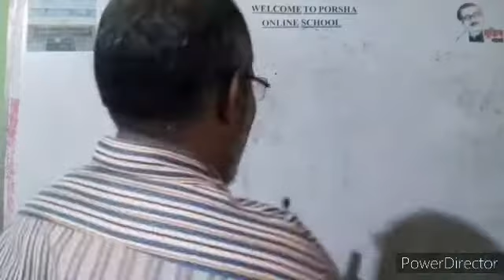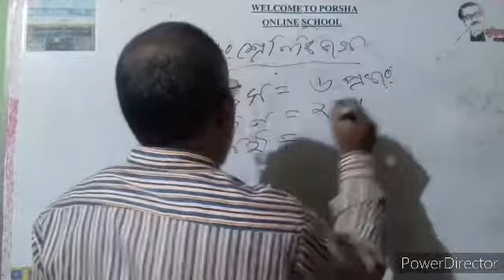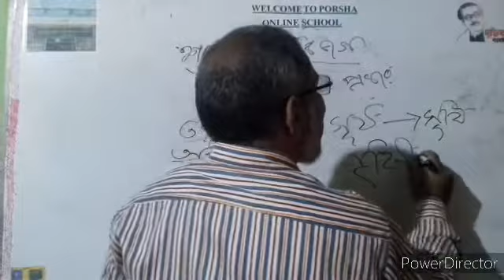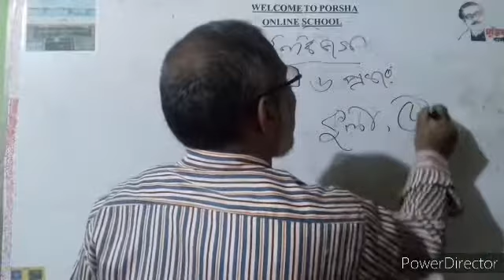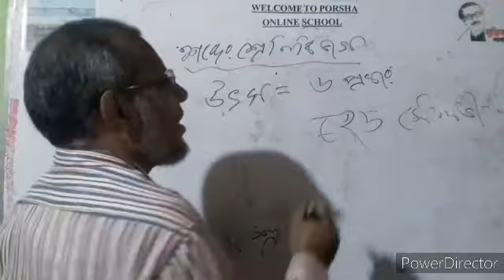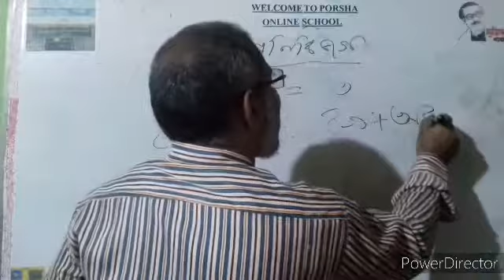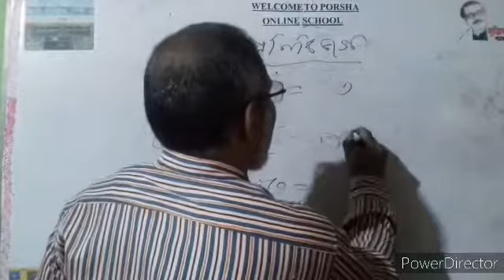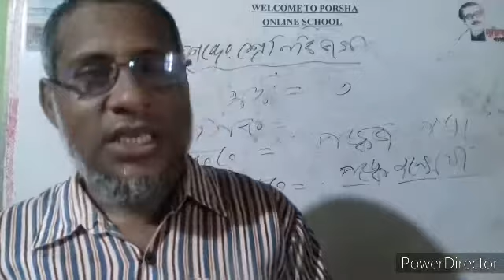Md.Nazrul Islam K.K.H.S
বিভিন্ন দৃষ্টিকোণ থেকে শব্দের শ্রেনিবিভাগ